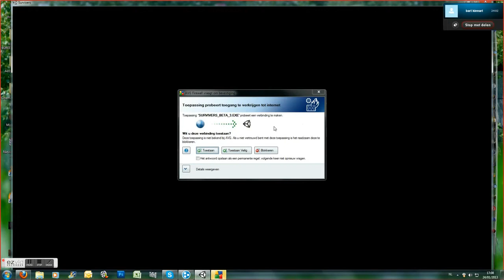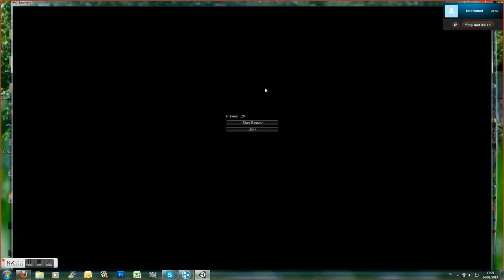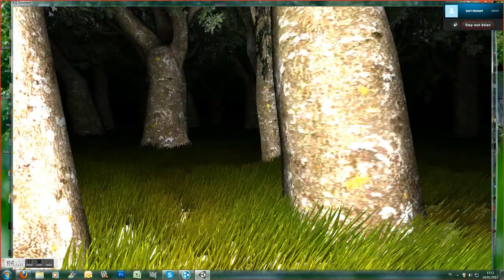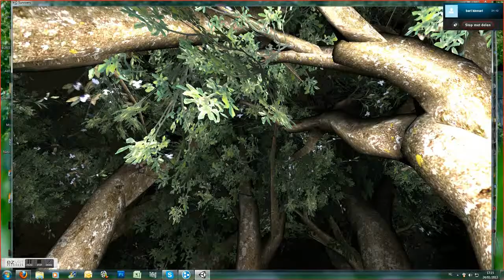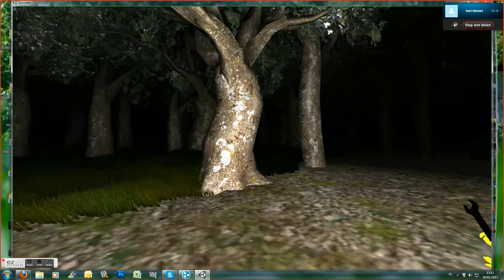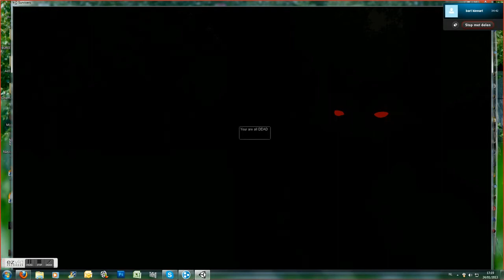Playing Survivers (Slender) with CoolSummertime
Me and Summertime playing Slender for the first time.